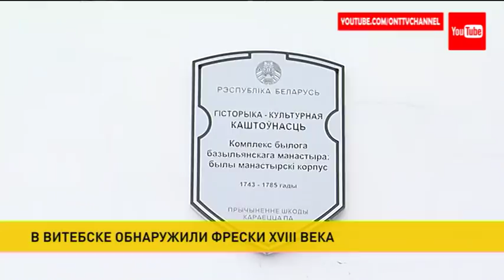​Фрески XVIII века обнаружили в колледже в Витебске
В классах будущей городской гимназии в Витебске нам показали уникальную находку. Оказывается, что во время реконструкции старинного здания на стенах и потолке открылись хорошо сохранившиеся фрески. Время написания – XVIII век. Автор пока не известен.